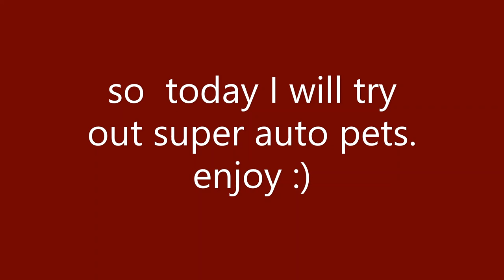Marmoset is SUPER OP for starter rounds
If you have these pets unlocked, please use Marmoset with ant and or mouse from rounds 1-5 and if you find yourself doing good keep on using it until you do not need it.